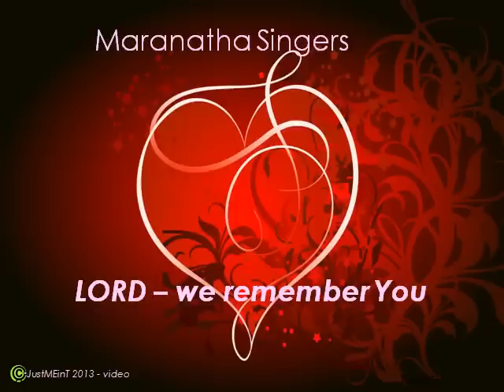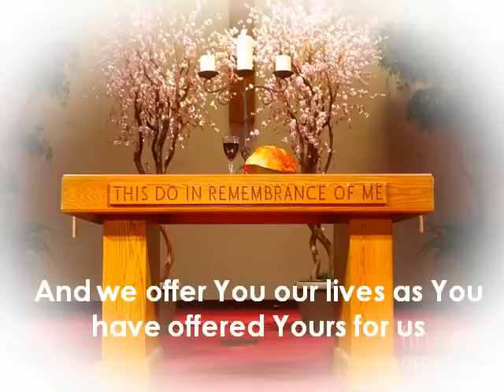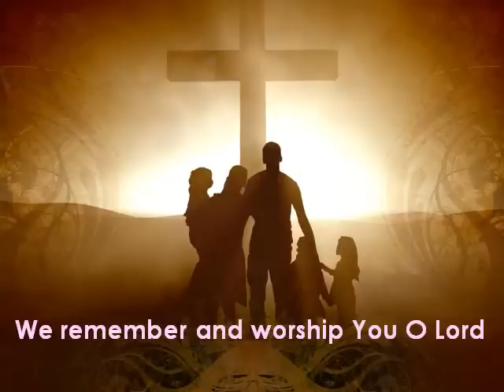We Remember - Maranatha Singers + lyrics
Communion is the most precious of celebrations in the Christian Faith. We remember Christ dying on the cross for our sins - to open the doorway to our redemption. Bread and wine, such simple items yet they remind us of the Body that was crucified for our sake and the blood that was poured out for us too. Thank you Lord seems such an inadequate phrase.